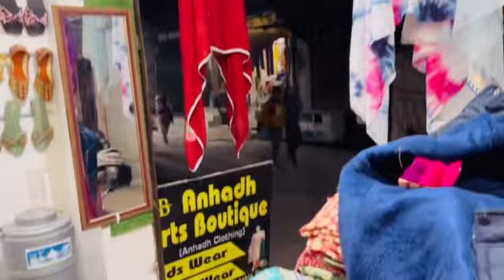Sasti Footwear Collection Sale ch